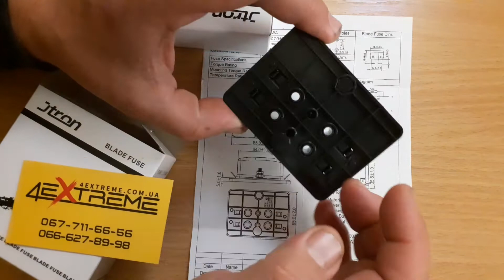Холдер с индикацией и крышкой, для шести автомобильных предохранителей . Видеообзор 4extreme.com.ua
Корпус, держатель для шести автомобильных предохранителей в корпусе высокого качества.